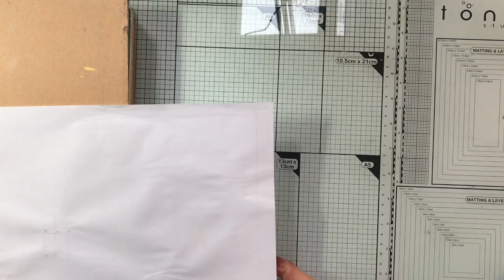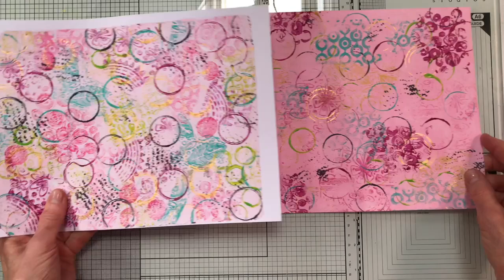Une technique avec une plaque GEL PRESS et sans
Dans cette vidéo j'expérimente une technique de création d'un papier décoratif, en utilisant d'abord ma plaque GEL PRESS de 20,32 cm x 25,4 cm. Ensuite j'adapte la technique afin de créer un papier similaire, mais sans la Gel Press.
J'espère que cela vous incitera également à expérimenter différentes techniques de cette manière !
Bon visionnage !

COMMENT SOUTENIR MA CHAÎNE
Si vous avez apprécié cette vidéo vous avez la possibilité de m‘offrir un pourboire
Je vous remercie du fond du cœur par avance!

Private Facebook groups :
« Art Journaling : Les murmures sacrés de mon âme »
« La magie de la flûte traversière pour flûtistes amateurs »

MUSIC
« Generations to Come » by Sam Eber

MY EQUIPMENT
Filming : iPhone 7Plus & Logitech C922 Pro Stream Webcam
Edit : MacBookPro with iMovie
Graphics : Snappa & Pages for Mac
Mic : Blue Yeti
Mic : RODE SmartLav+ for iPhone